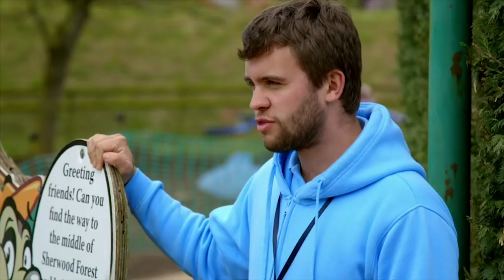CUTE Moment when 4 Year Old Rescues 81 Year Old in Maze! | Old People's Home For 4 Year Olds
A 4 year old makes sure that no one gets left behind!